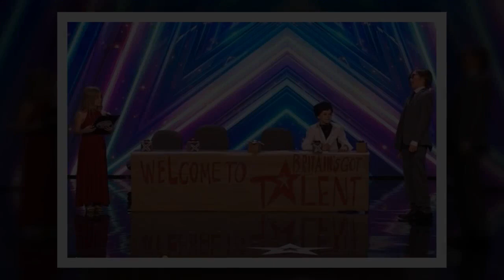Piers Morgan Left Speechless by Kids on Britain's Got Talent - Their Sassy Act is a MUST-WATCH..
After a children's act pokes fun at Piers Morgan, viewers of Britain's Got Talent are in stitches.